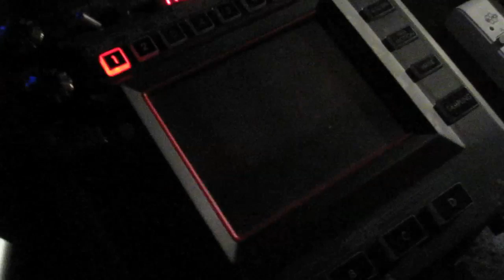Laserkraft 3D - Polyester (Short Promo Video)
Einerseits angenehm, andererseits: Polyester ! Out on itunes, amazon & co. April 9th - Laserkraft 3D - POLYESTER / NEIN MANN!! Already available on Beatport.com!